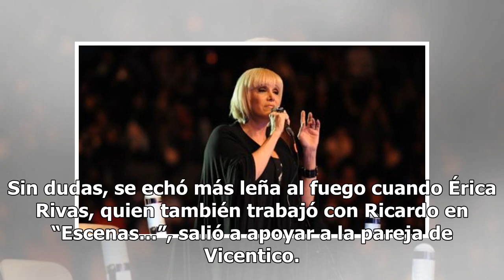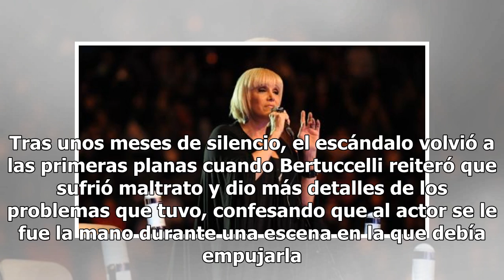Vuelve la obra de teatro que estuvo envuelta en un escándalo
Tras el fuerte escándalo que generaron en el ambiente artístico las declaraciones de ex integrantes de su elenco, Escenas de la vida conyugal vuelve a presentarse sobre las tablas con las magistrales actuaciones de Ricardo Darín y Andrea Pietra. La obra, dirigida por Norma Aleandro, emprenderá una g...